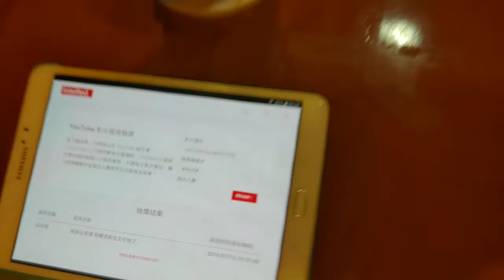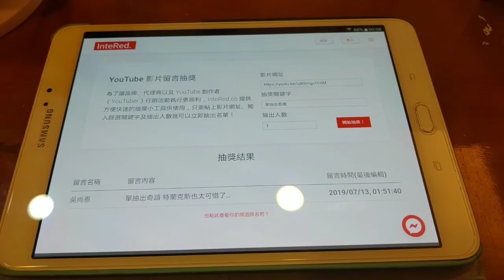［夾娃娃日記#抽獎2］入內看看你，妳，有沒有中獎吧^^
這次騙人布的得獎者抽出來嘍！！
恭喜「吳尚恩」大大中獎，麻煩搜尋阿榮fb[季風嶼］
留下你個人相關訊息跟臨近的7-11可以讓我幫你店到店配送哦！敬請期待^^